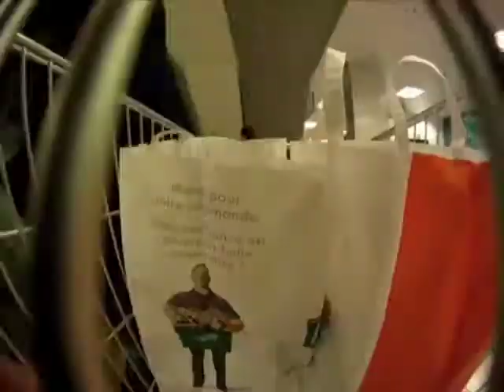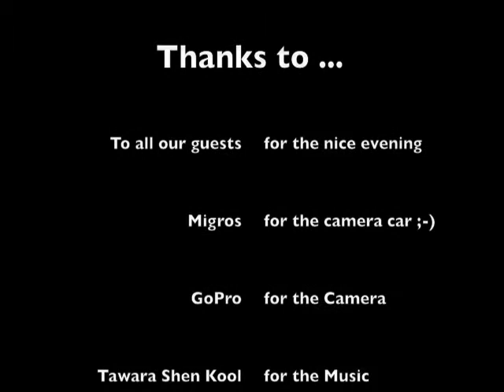Zeitraffer 2009 / 2010